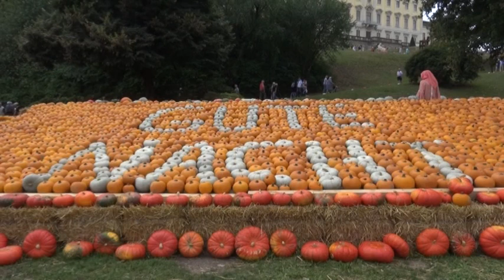Kürbis 2018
Kürbisausstellung im Blühenden Barock Ludwigsburg